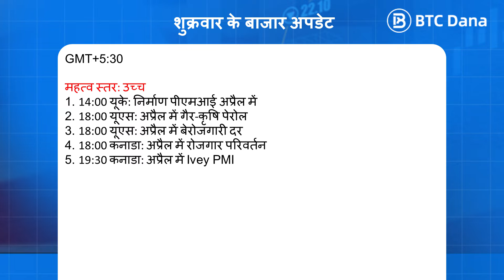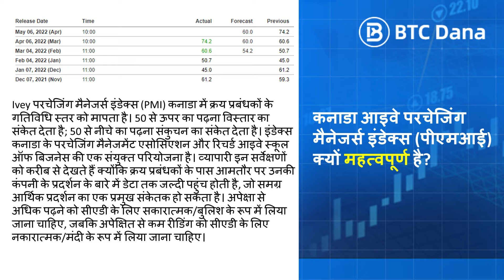Daily Podcast on Friday 6 May 2022 by BTCDana India (Unique Code Hunter Bonus)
*Join our Telegram channel to join our Unique Code Hunter*
In this Podcast series, there will be hidden unique codes that are randomly placed on the videos. If you can find it, you might get a special prize. Watch it every day from beginning to end.

The Daily Market Updates series will be available every Monday to Friday. We provide a list of events happening on that day. The events might give huge impacts on the market so you can use this to help you analyze the market, either to gain more profit or even to avoid the risk.

We will keep improving our channel so it will be more helpful for you.

Happy trading!